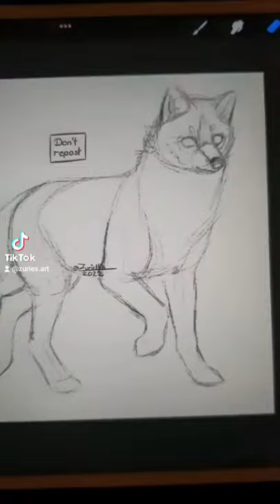HuaLian - fox & ferret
I'm a huge fan of the Mxtx books. But my absolut favorite is Hevane Officials Blessing. I love the Donghua, Manhua and the Novel!
So enjoy the artwork of Hua Cheng and Xie Lian as fox and ferret! :D

Character: MXTX (Heaven Officials Blessing)
Art: Zuriellia

You are not allowed to use mypictures/ animations for anything or anywhere without my written permission!!!

Want to support me and see comics etc earlier, than others or stuff behind the szenes?